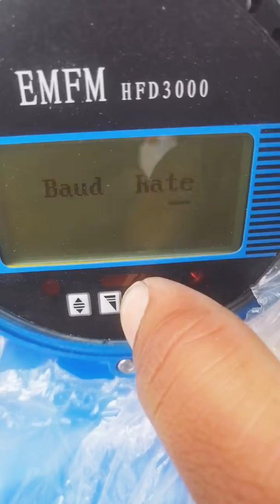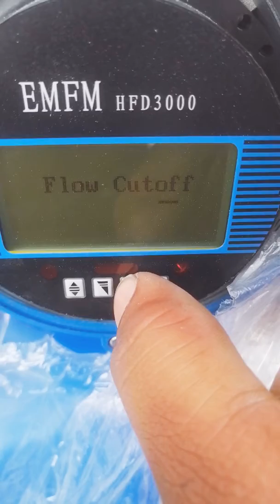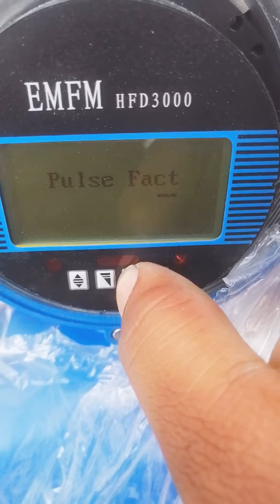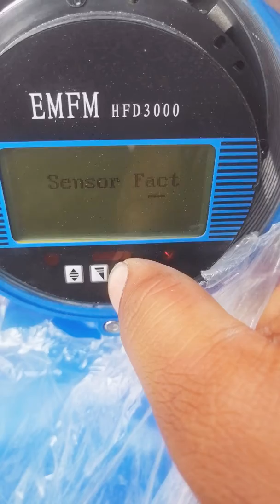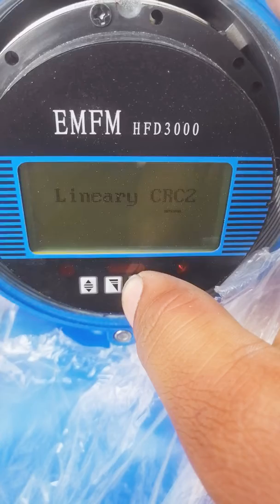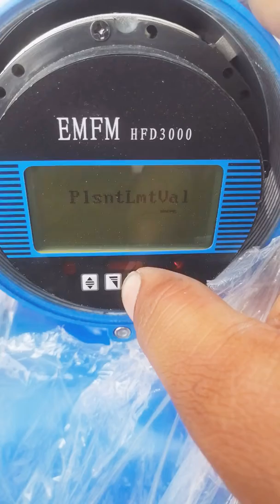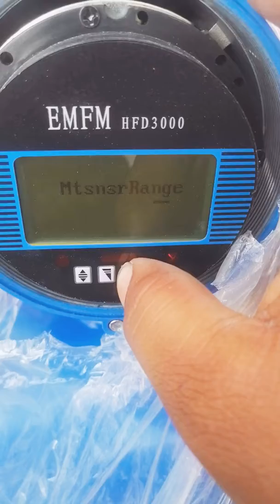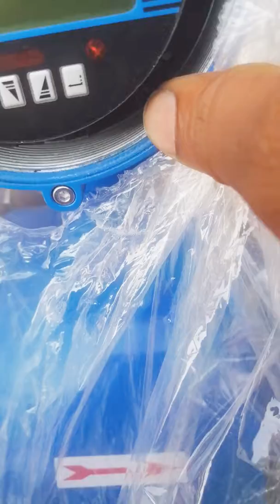EMFM electromagnetic meter Display water meter diesel meter waste water Meter sewage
EMFM  electromagnetic meter Display  water meter diesel meter waste water Meter  sewagel
water meter diesel meter  chemical  meter hot water meter